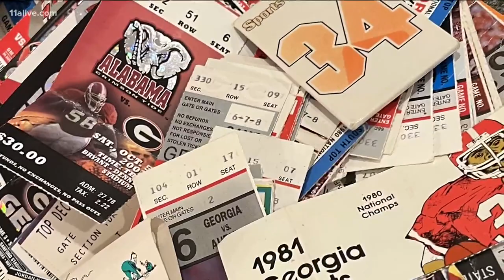Fan who was at UGA's 1980 national championship win set to go to 2022 title game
11Alive's Jerry Carnes reports.